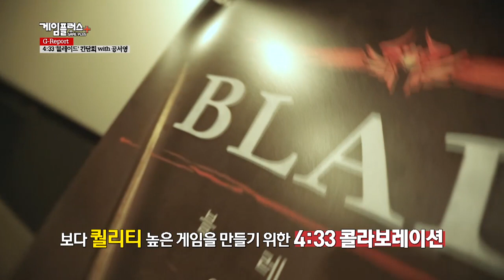게임플러스 15화_블레이드 간담회 with 공서영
게임플러스

매주 목요일 밤10시 온게임넷 LIVE